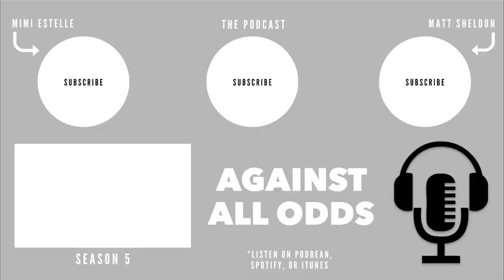"My Bundesliga Debut was a Moment I'll Never Forget" | Jerome Kiesewetter's Path to Pro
Follow Jerome Below!

What would you like us to talk about in the next episode?
Please leave all feedback/suggestions below!

AGAINST ALL ODDS:
Matt Sheldon from Become Elite and Mimi Dugger from Mimi Estelle have been working separately on their businesses for years. With this podcast, they have found a way to come together and work towards a common goal. Against All Odds will be a casual conversation about soccer, design, relationships, careers, and anything else that you would like to hear. For those of you just jumping on board, here’s a quick summary of how they got to this point: Mimi and Matt began dating in college, Matt started Become Elite, Mimi helped get his business off the ground, and soon after, she created a platform of her own, Mimi Estelle. Every day Matt continues to spread soccer knowledge and share his life as a professional footballer, while Mimi continues to spread her love for Interior Design and all things creative.

CURRENT LOCATION: Tulsa, Oklahoma